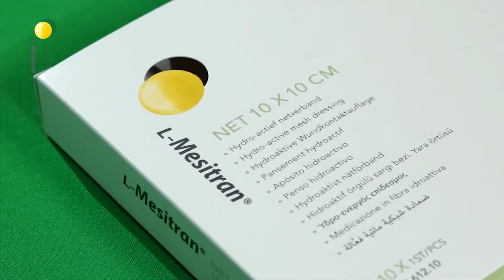How to apply: L-Mesitran Net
How to apply L-Mesitran Net explained step by step:

Step 1: First clean the wound (follow local protocol).
Step 2: Open the pouch and remove the dressing.
Step 3: Peel the dressing off the clear plastic sheet and apply directly onto the wound. Cover the wound edges too.
Step 4: Cover the dressed area with an appropriate dressing.
Step 5: Dispose of the waste (follow local protocol).